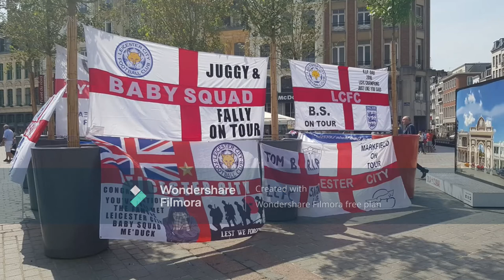Tony Harrison Interview coming soon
coming soon interview with Leicester baby squad member Tony Harrison